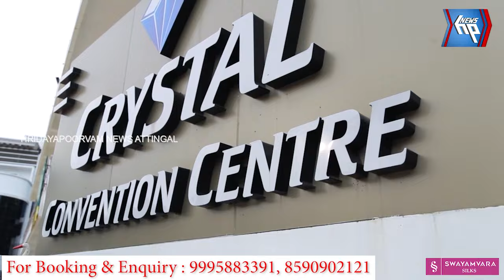ശാർക്കര ക്ഷേത്രത്തിൽ നവരാത്രി സംഗീതോത്സവത്തിന് തുടക്കമായി